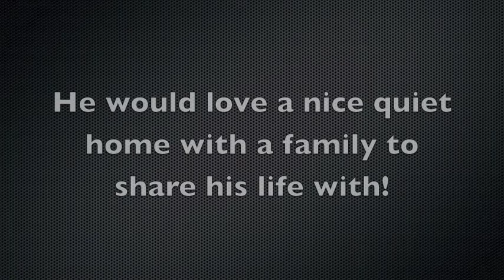Simon an 8 year old German Shepherd mix available for adoption at the Wisconsin Humane Society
Simon an 8 year old German Shepherd mix available for adoption at the Wisconsin Humane Society Milwaukee Campus.